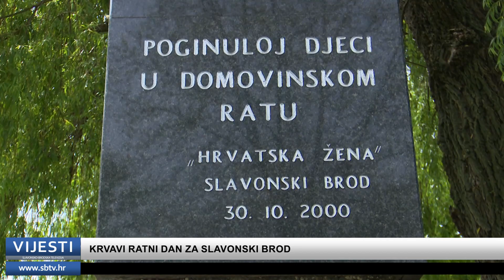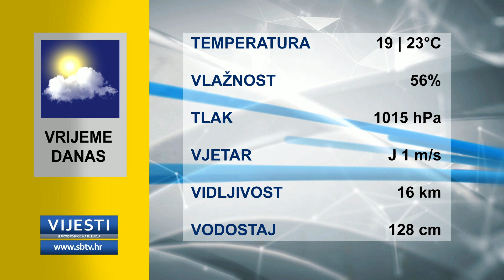SBTV - Vijesti u 12:30h - 03.05.2022.